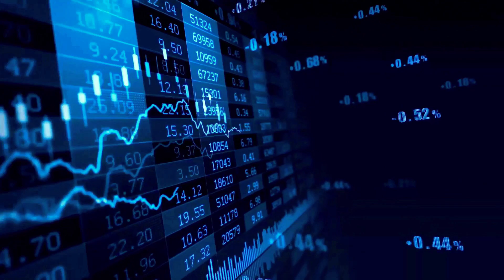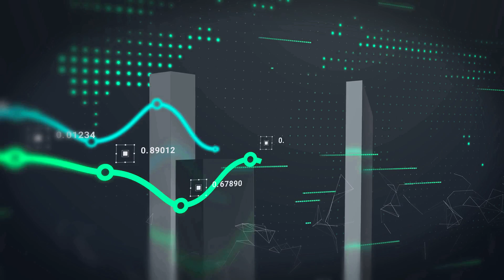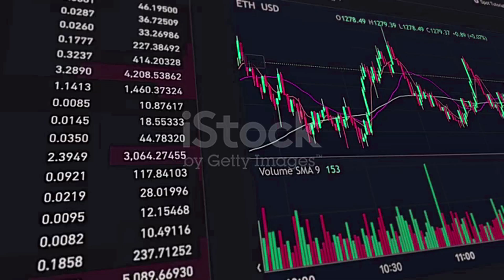ONDO WILL REACH A NEW TARGET?? ONDO WE ARE COMING - ONDO PRICE PREDICTION & UPDATES